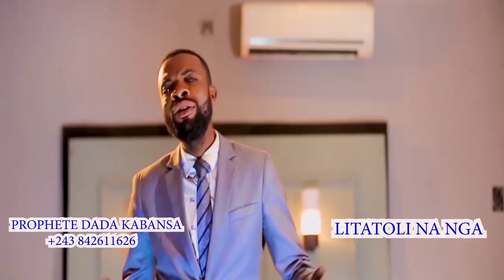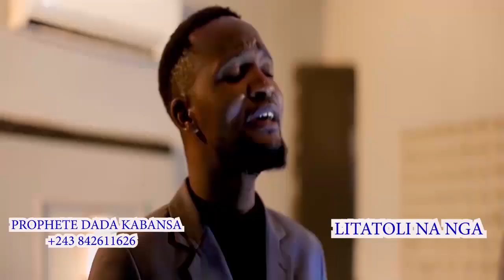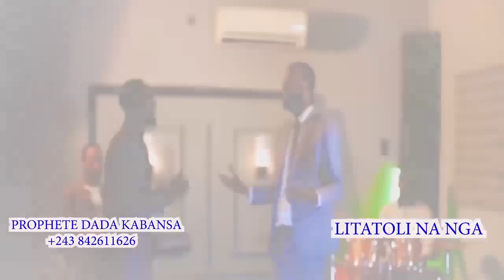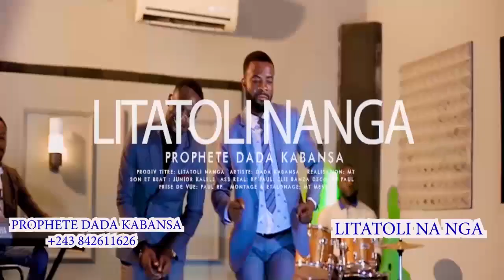KAKE:K0FFI 0L0MIDE FETI NA FETI ABIMISI YA GRAVE PONA JB MP!ANA ALELISI KISSIDJORA NA KEN MPIANA